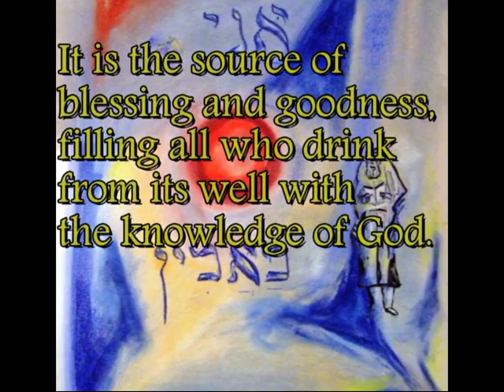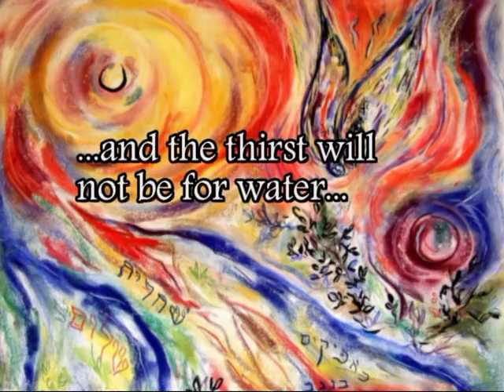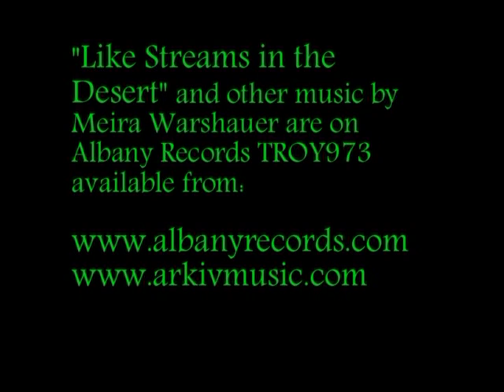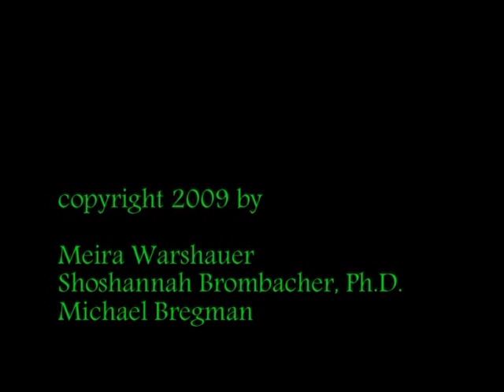MEIRA WARSHAUER: "Like Streams in the Desert" for Orchestra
The Slovak Radio Symphony conducted by Kirk Trevor

Meira Warshauer's orchestra work, Like Streams in the Desert, with paintings by Shoshannah Brombacher and video by Michael Bregman. Recorded by Kirk Trevor and the Slovak Radio Symphony Orchestra, released by Albany Records (Troy 973), available at
Scores available from
Commissioned by the Dayton Philharmonic Orchestra, Neal Gittleman, Music Director, with support from the Jewish Federation of Greater Dayton in honor of the 50th anniversary of the state of Israel.

A student of Mario Davidovsky, Jacob Druckman and William Thomas McKinley, Meira Warshauer has devoted much of her creative output to Jewish themes and their universal message. As she writes, "The Torah, Jewish teaching and tradition, is likened to water. It is the source of blessing and goodness, filling all who drink from its well with the knowledge of God. I hope this recording will help to satisfy our thirst and encourage us to continue opening our hearts to the Eternal Spirit in each of us."

Contents:
Meira Warshauer, composer
Shacharit
Slovak Radio Symphony Orchestra, Kirk Trevor, conductor, Slovak Philharmonic Chorus, Stephanie Gregory, soprano, Michael Hendrick, tenor, Carol Potter, narrator

Meira Warshauer, composer
Like Streams in the Desert
Slovak Radio Symphony Orchestra, Kirk Trevor, conductor, Slovak Philharmonic Chorus

Meira Warshauer, composer
Ahavah
Slovak Radio Symphony Orchestra, Kirk Trevor, conductor, Slovak Philharmonic Chorus, Jennifer Hines, mezzo-soprano
Review:
"Critics have described Meira Warshauer's music as 'spiritually ecstatic, beautifully felt...representation of [the] mystical creative process.' The three pieces on this recording are the complete embodiment of that sentiment." (Classical Voice of North Carolina)

"Composer Meira Warshauer's glorious interpretation of the Shabbat morning service...is lush, powerful and moving..." (Hadassah Magazine)

"...Meira Warshauer is a composer whose music, in the words of Ina Ester-Joost, 'comes from a place which is beyond music. It's like a prayer...from deep within the soul.'" (Pytheas Center for Contemporary Music)